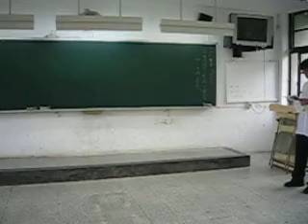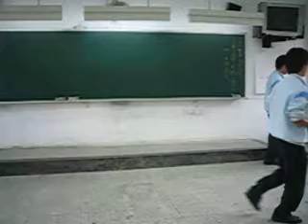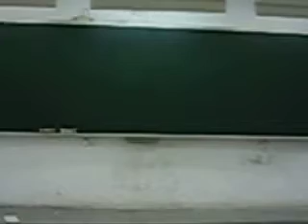The Bank Note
The beginning of the story